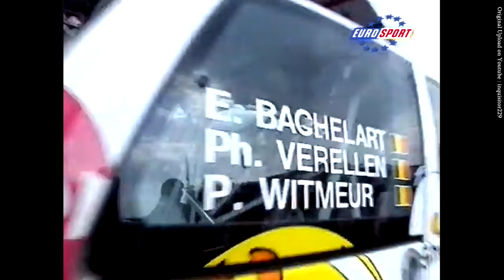24 heures de Spa-Francorchamps 1995 (EuroSport)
REUPLOAD
In order to preserve these archives uploaded may years ago on Youtube, I decided to use Inquisitor229 videos based on the Spa 24 hours 1995 and enhanced the quality of it. Colour, sounds, images, I tried to propose something renewed to enjoy these footages.

I didn't ask about the author to re-use these videos, as long as I'm not making money out of it.

Here are the links to the original videos :@inquisitor229